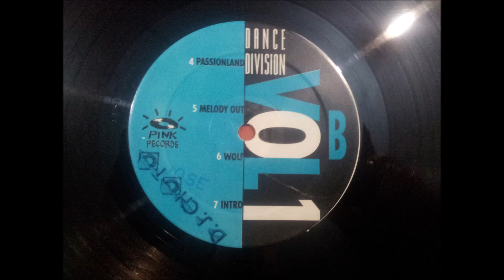DANCE DIVISION VOL 1.(TUTTI FRUTTI.)(12'' MINI LP.)(1994.)